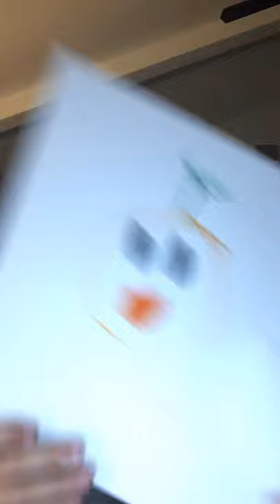Pumpkin dude fan art 2!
Watch only on Julian Network